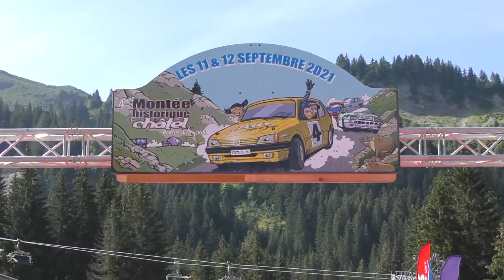Montée Historique de Châtel 2021 N°2